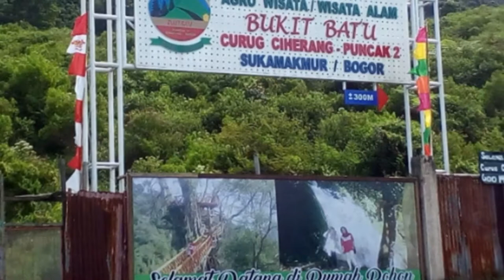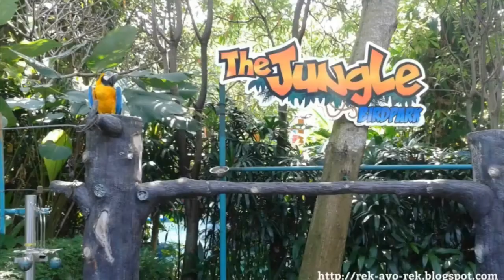Tempat Wisata Di Bogor Yang Murah Meriah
Kawasan Puncak Bogor, Jawa Barat, memang mempunyai segudang wisata yang mempesona. Kawasan berhawa sejuk ini seringkali menjadi destinasi favorit Walaupun tempatnya selalu ramai di datangi pengunjung

Selain mudah dijangkau, kawasan Puncak Bogor juga menawarkan suasana yang berbeda, sejuk, dan menyegarkan. Kulinernya pun relatif murah-murah.

Nah, buat kamu yang berencana menghabiskan liburan akhir tahun di Bogor, berikut rekomendasi spot-spot atau tempat wisata di Bogor yang instagramable dan bisa kamu kunjungi bersama pasangan atau keluarga.

1. Curug Cibaliung Bogor
2. Jembatan Kayu Gantung Dan Rumah Pohon Curug Ciherang Jonggol Bogor
3. Goa Agung Garunggang Bogor
4. Little Venice Kota Bunga Bogor
5. The Jungle Water Adventure Bogor
6. Penangkaran Rusa Giri Jaya Cariu Bogor Bogor
7. Kebun Raya Cibodas Bogor
8. Taman Safari Bogor
9. Bukit Alesona Bogor
10. Fly Indonesia Paragliding Bogor

Untuk Informasi Terkait Pemesanan Akomodasi/Hotel/Resort
Silahkan Kunjungi Website Kami :

Lisensi      :  Lisensi Atribusi Creative Commons (boleh digunakan kembali)